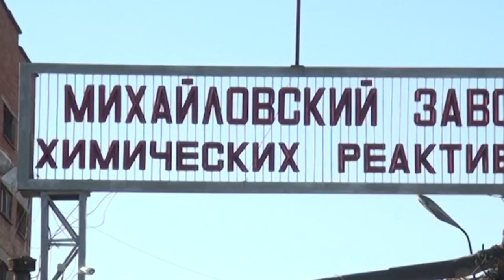«День с Толком». 12.12.2019. Выпуск 15:30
- Сокращения на Михайловском заводе химреактивов — власти края планируют уменьшить этот список вдвое
- Бесплатные катки по всему Барнаулу — даже на центральных улицах
- Пятнадцатилетие алтайской федерации карате отметили борьбой со всей Россией